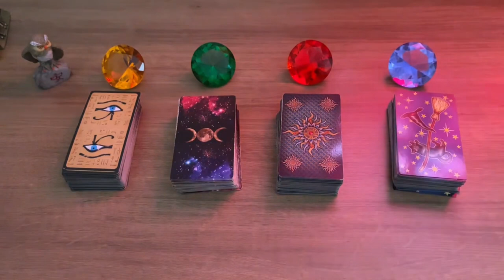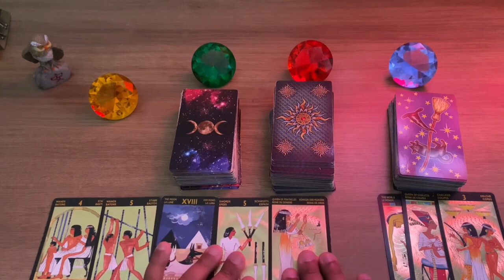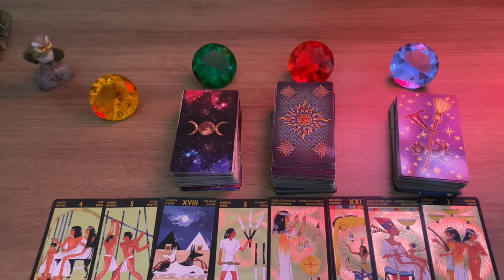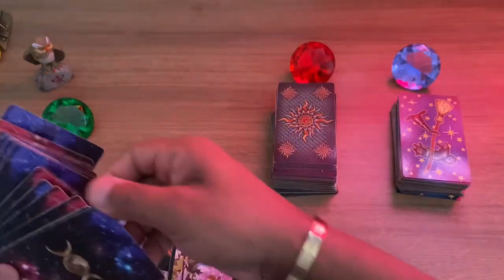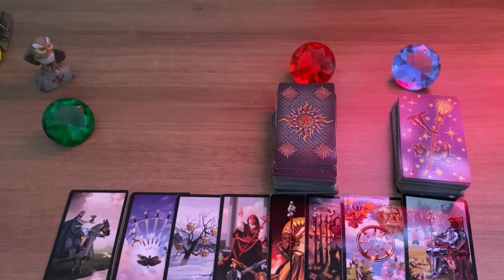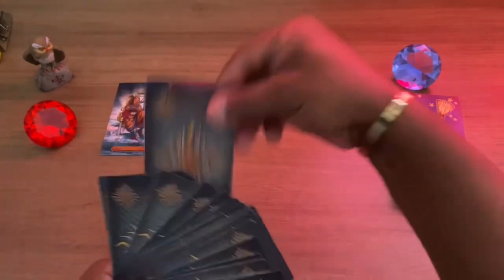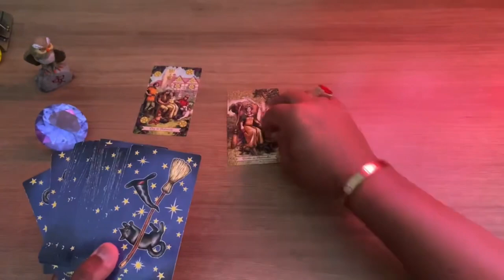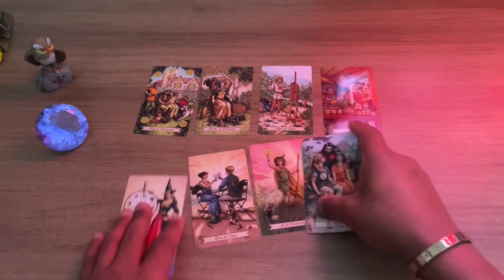Descubra Suas Respostas Com o Tarot Responde 🔮 | Previsões Diárias e Interativas